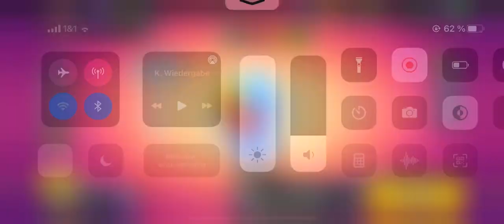MEIN 2. SILBERSKIN!😍 Brawl Stars Deutsch